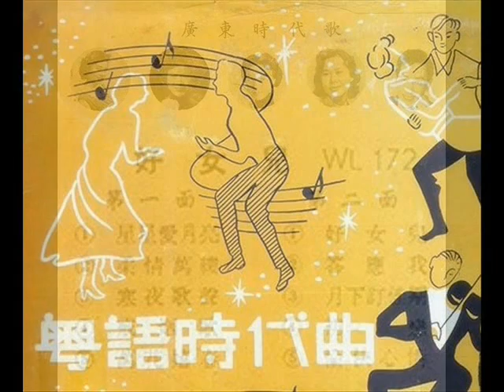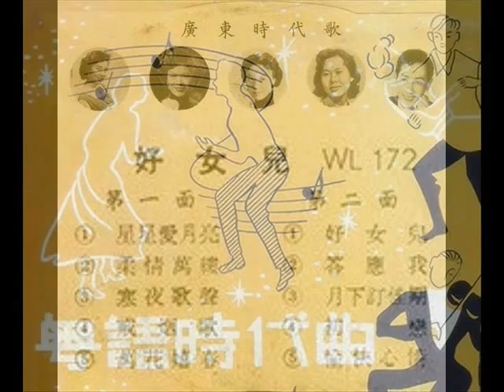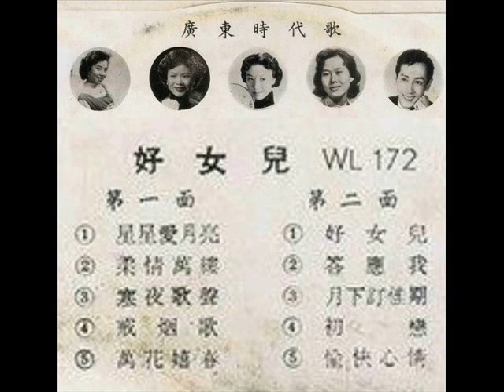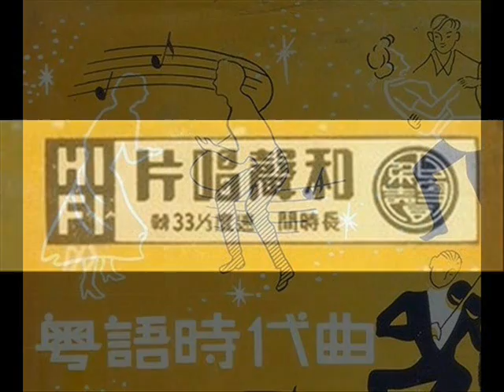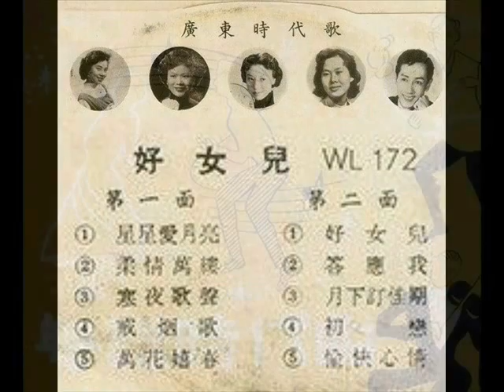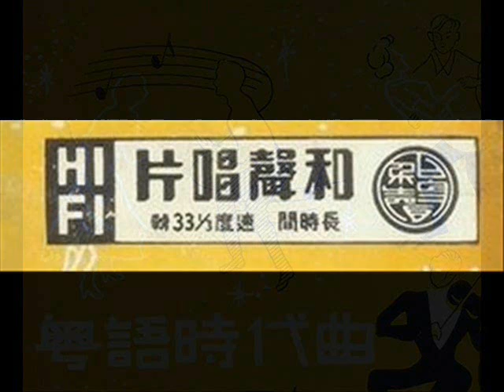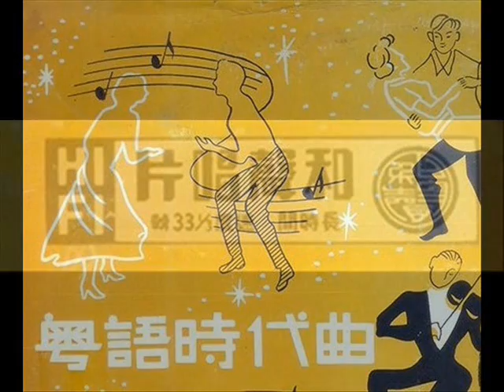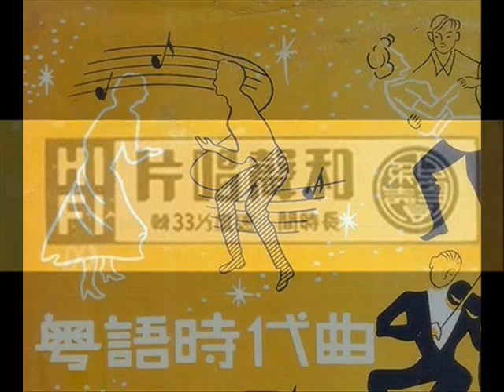1961年 和声群星 - 「好女儿」 专辑 (粤语) (10首)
1961年    和声群星  - 「好女儿」 专辑

专辑歌手：周聪、许艳秋、梁静、 吕红、 郑君绵、  李锐祖、 冯玉玲。梅芬、梁静
Label  ：Wo Shing Records (和声唱片)  -  WL 172
Format  ：Vinyl, LP Album
Country ： Hong Kong
Released：1961

Tracklist：-

01 星星爱月亮 - 周聪、 许艳秋
02 柔情万缕 - 吕红、郑君绵
03  寒夜歌声 - 许艳秋
04  戒烟歌 - 李锐祖
05  万花嬉春 - 吕红
06  好女儿  - 吕红
07  答应我  - 郑君绵、许艳秋
08  月下订佳期 -周聪、吕红
09  初恋  - 梅芬
10  愉快心情  -梁静